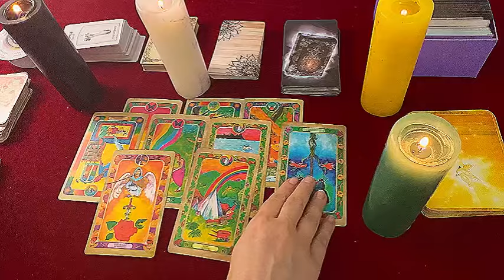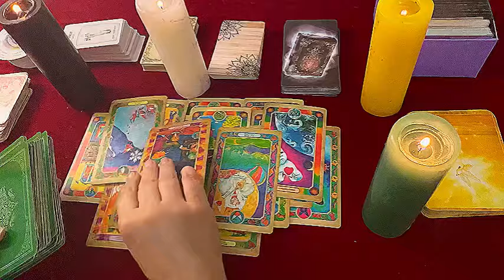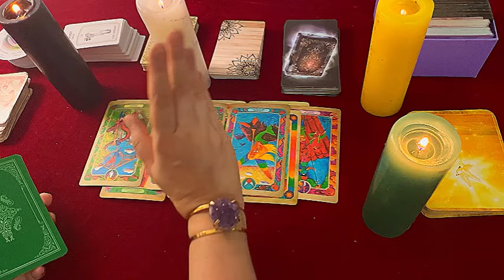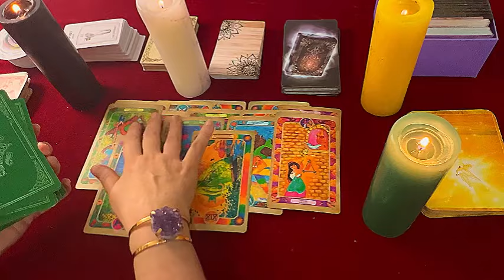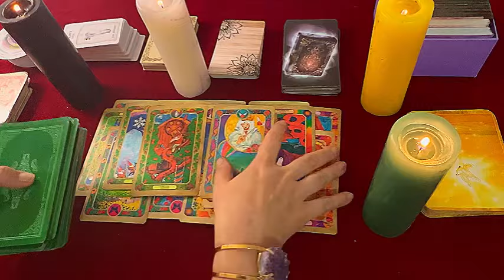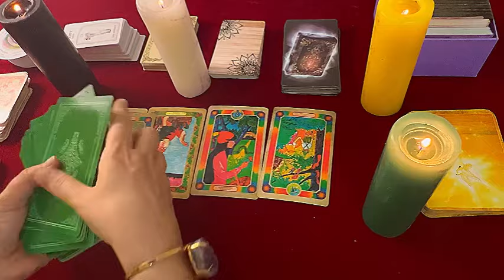AQUARIUS: path of abundance and love opens for you bringing a special person and….